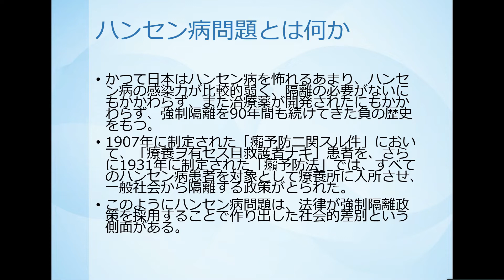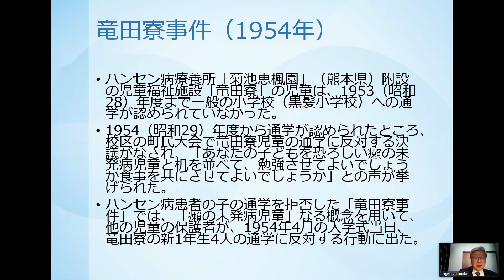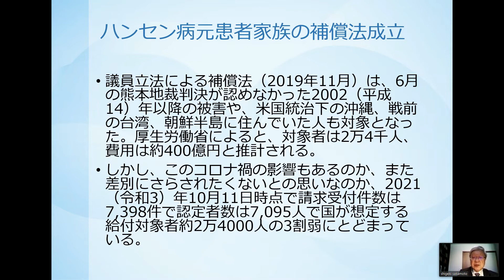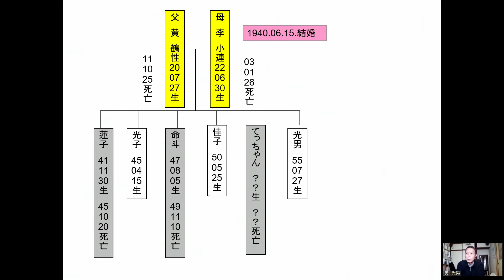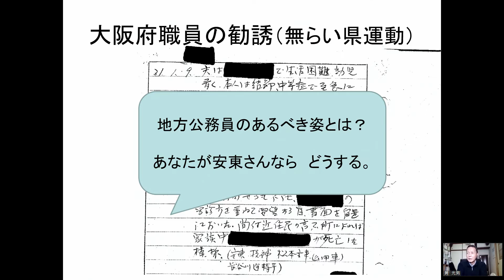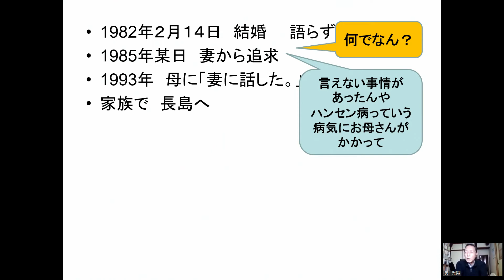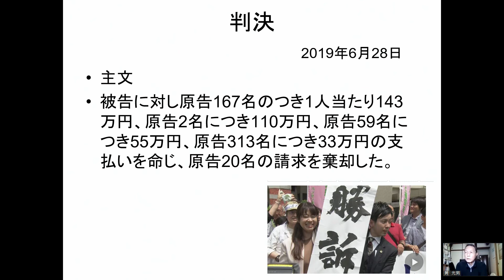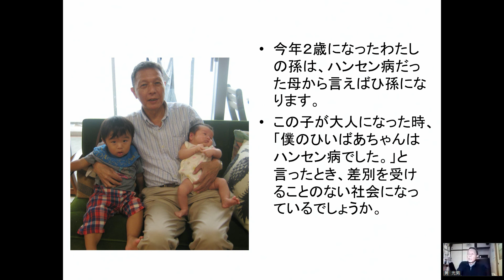2021年度「ハンセン病と人権」セミナー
2021年12月11日（土）にユーチューブライブ配信で開催した2021年度「ハンセン病と人権」セミナーのアーカイブ動画です。
‹プログラム›
 　1.講演「学校でハンセン病問題を伝えるにあたり」坂元茂樹氏((公財)人権教育啓発推進センター理事長)
 　2.講演「ハンセン病回復者の家族として今伝えたいこと」黄光男氏(ハンセン病家族訴訟原告団副団長)